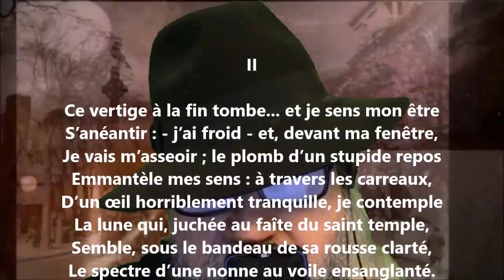Névralgie II - Philothée O’Neddy lu par Yvon Jean